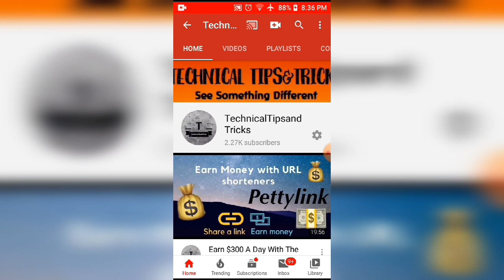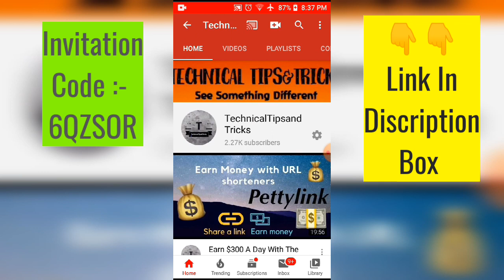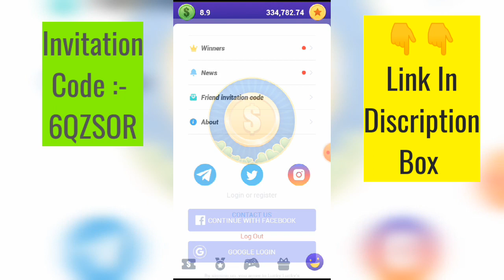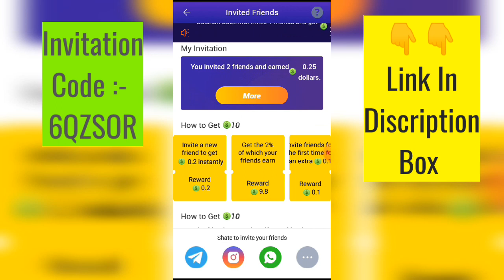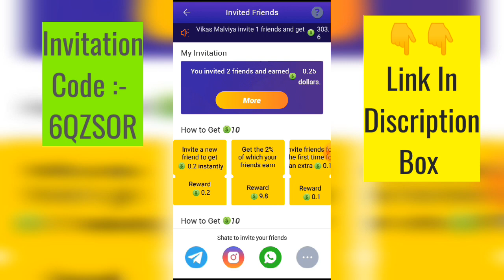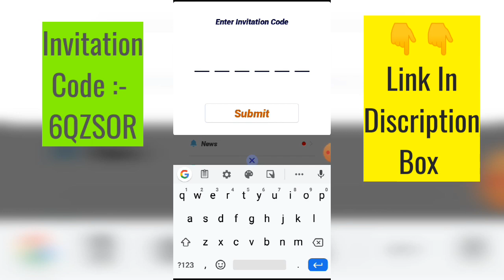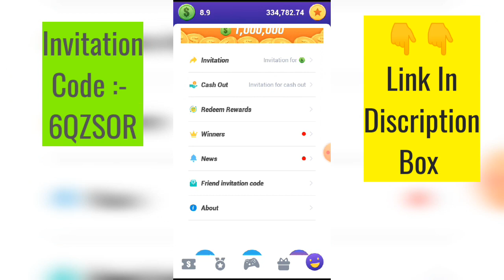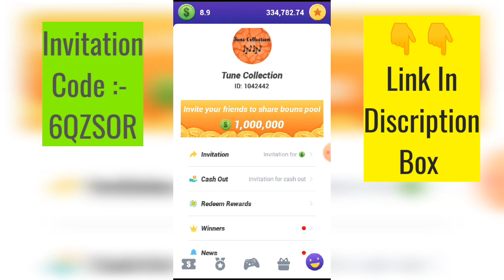Lucky Lucky App _ Online Job In Nepal _ Earn Upto 1000 Daily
➡️ Note:-

👉 Register Lucky Lucky for $1 bonus

👉 Use my invitation code :- 6QZSOR

 👉Click to download Lucky Lucky

Thankyou.